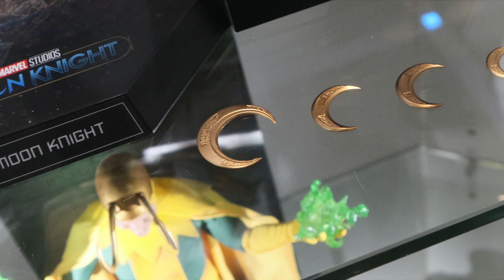[First Look!] Hot Toys Moon Knight 1/6th scale Collectible Figure TMS075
Orders Your Figures Below:
Hot Toys Moon Knight 1/6th scale Collectible Figure TMS075

[First Look!] Hot Toys Moon Knight 1/6th scale Collectible Figure @Hot Toys Secretbase

The 1/6th scale Moon Knight Collectible Figure specially features:
- Authentic and detailed likeness of Moon Knight in Marvel Studios’ Moon Knight
- Newly developed head sculpt with hood and LED light up function design on eyes (white light, battery operated)
- Wrapped in sculpted bandages
- Body with 30 points of articulation
- Approximately 29cm tall
- Ten (10) pieces of interchangeable wrapped hands including:
- One (1) pair of fists
- One (1) pair of relaxed hands
- One (1) pair of gesture hands
- One (1) pair of hands for holding crescent blades
- One (1) pair of hands for throwing crescent blades

Costume :
- One (1) grayish white colored suit with ancient symbols, patterns and crescent moon chest emblem
- One (1) set of grayish white, bronzed colored Moon Knight armors
- One (1) grayish white colored fabric belt
- One (1) grayish white colored cape (equipped with bendable wire)
- One (1) pair of yellowish white boots

Weapons:
- Eight (8) crescent blades in different sizes (large, medium, small)

Accessories:
- One (1) crescent moon character backdrop
- A dynamic figure stand with series logo and character nameplate